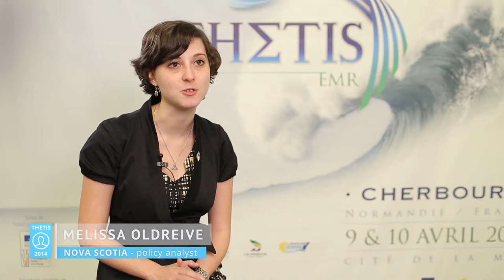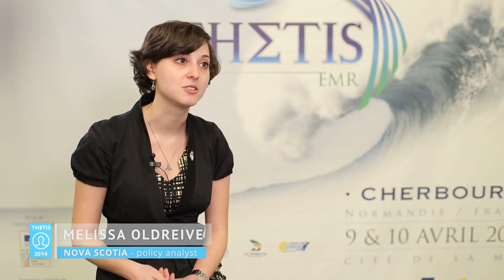Thétis 2014Melissa Oldreive